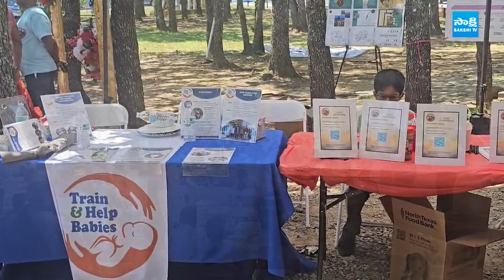DARA PICNIC 224 at Texas, USA